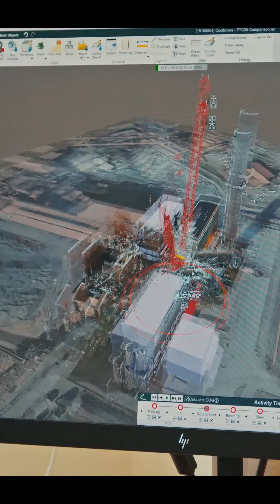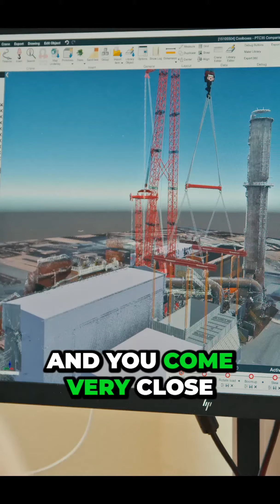Uncovering the Secrets of Crane Assembly What You Didn t Know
Welcome to the ultimate guide to crane and rigging operations. In this video, we delve deep into the complex world of heavy lifting, exploring the most innovative crane technologies and advanced rigging techniques.

If you are involved in the construction, engineering, or transport industry, this comprehensive guide will unveil the secrets behind safe and efficient crane and rigging operations.

From the basic principles of rigging to the advanced techniques used in the operation of towering cranes like Liebherr and Mammoet, this video covers it all.

✅ [0:00] Introduction to Crane Operations
✅ [2:50] Understanding Rigging Basics
✅ [6:30] Advanced Crane & Rigging Techniques
✅ [11:45] Case Studies: Real-life Applications
✅ [16:00] Safety Measures & Best Practices
✅ [20:30] Future of Crane & Rigging Industry